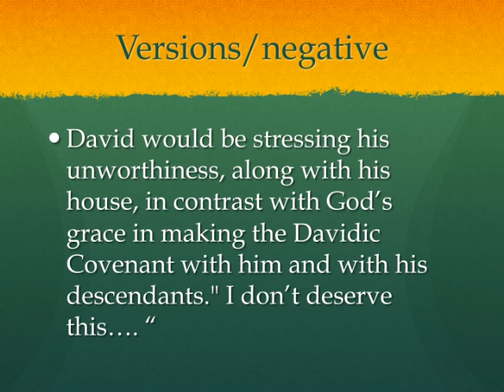II Samuel 23